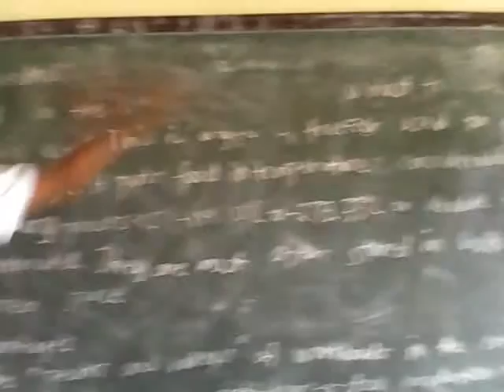erasing the board